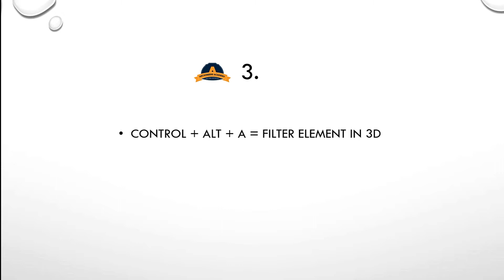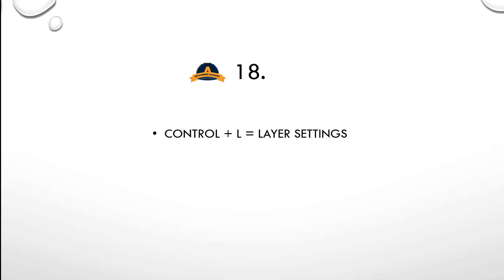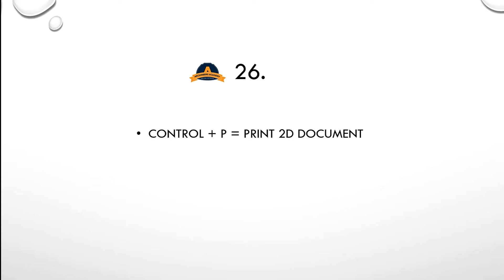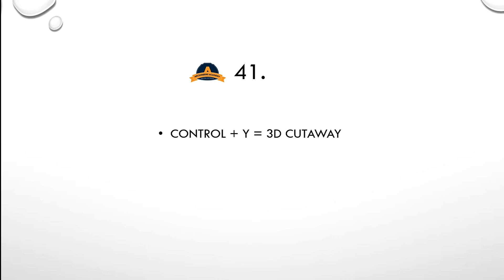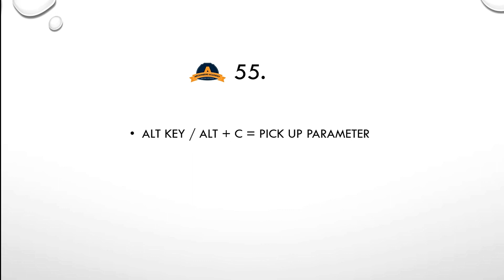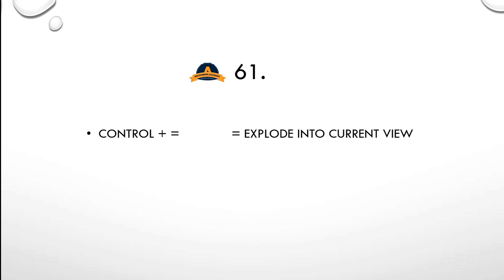ALL ARCHICAD KEYBOARD SHORTCUT KEYS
All keyboard short keys used in all version of archicad.